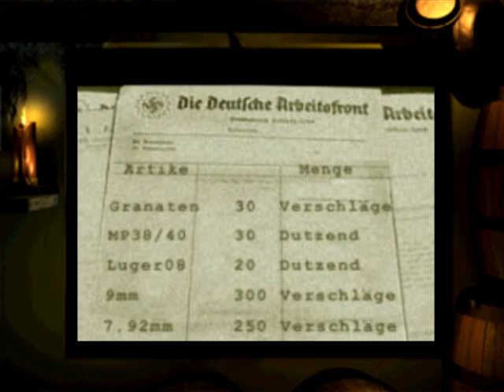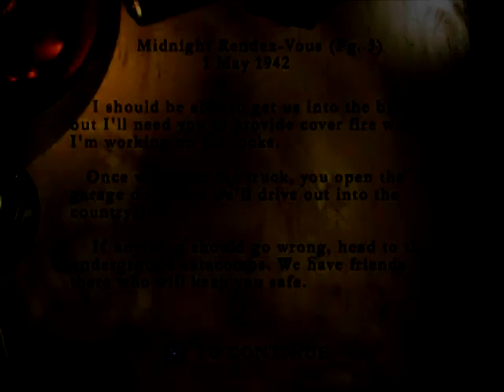Medal of honor Underground 1-1 ps en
Medal of honor Underground walkthrough on sony playstation 1.
Прохождение игры Медаль за отвагу  на английском языке в эмуляции Сони Плейстейшн 1 на канале AlexPlays0

Youtube.com/c/AlexPlays0 - Канал о прохождении как старых компьютерных игр, так и современных. На канале более 1500 роликов с прохождением игр разных жанров и стилей.